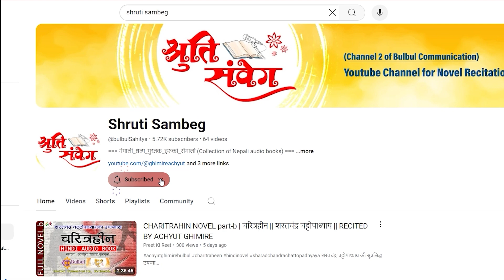KKK 006 || चिहानबाट स्यालको घोषणा || Audio Book || KHAGENDRA SANGRAULA || ACHYUT GHIMIRE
कुन्साङ काका (खगेन्द्र संग्रौला) का कथाहरूको श्रव्य श्रृंखला - कुन्साङ काकाका कथा
 [KUNSANG KAKA KA KATHA]
Vocal By - Achyut Ghimire Bulbul
Intro Voice: Nilima Chaulagain
Thumbnail Image Designer: Sushil Sapkota
Writer - Khagendra Sangraula
Produced by: Bulbul Commnication

नेपाली झर्रो साहित्य र लेखनमा खगेन्द्र संग्रौला एउटा उम्दा नाम हो । उहाँका कथा, निबन्ध, , उपन्यास, लेख र अन्य कुन पनि विधाका लाखौं पाठकहरूले उहाँलाई "कुन्साङ काका" उपनामले चिन्छन् । वि.सं. २००३ मंसीर १० गते पाँचथरको सुभाङ गाउँमा जन्मनुभएका संग्रौला अहिले पनि लेखनमा सक्रिय मात्रै नभएर युवादेखि प्रौढसम्मका सबै उमेर समूह माझ चर्चित हुनुहुन्छ ।
भिन्न भिन्न कालखण्डमा लेखेर विभिन्न पत्रपत्रिकामा छपाइसक्नुभएका कथाहरूको श्रव्य संस्करण (audio book) बनाउनका लागि लेखक खगेन्द्र संग्रौलासँग सहकार्य गर्न पाउँदा हामी गौरवान्वित छौं ।

बुलबुल कम्युनिकेसनको दोस्रो च्यानल "श्रुति संवेग (SHRUTI SAMBEG)" मा हरेक शनिवार र बुधबार नेपाली समय अनुसार साँझ ८ बजे उहाँको एउटा कथा प्रेमियर गर्नेछौं ।

"कुन्साङ काकाका कथा" श्रृंखला अन्तर्गत आज २०८१ कार्तिक ७ गते बुधबार छैठौं कथा प्रस्तुत गरेका छौं । कथाको शीर्षक छ – चिहानबाट स्यालको घोषणा ।
We are thankful to the background music creator team.
Tabala : Jagannath Dhaugoda
Vocals : Sujata Verma/Sugama Gautam/Jonisha Poudel
Harmonium : Kundan Pathak
Esraj : Santosh Bhakta Shrestha
Sarod : Rupa Neupane
Recorded Studios : Music Nepal/Kathmandu Jazz Conservatory
Lyrics : Sangeet Pravin Nararaj Dhakal/Binaya Verma/Shree Kc

Social media link to contact the reciter Mr. Achyut Ghimire:
Any illegal reproduction of this content or registering fraudulently with interactive streaming mechanical royalty collection agency without our consent will result in immediate legal action against concerned person/company.
Main producer of the all four YouTube channels - Bulbul Communication, Shruti Sambeg, Preet Ki Reet & Nepali Chhapro is Mr. Achyut Ghimire 'Bulbul'. All contents and musics used in these channels are solely his production.